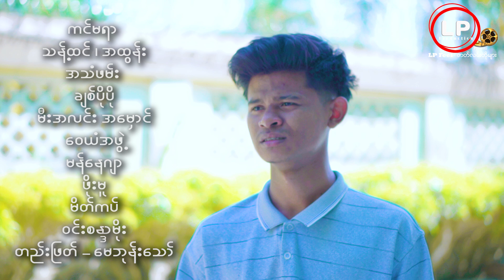ရှင်းပြခွင့်မရတဲ့ တစ်ချို့ဖြစ်ရပ်မှန်တွေက နာကျင်ရတယိ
တစ္ဖက္သတ္ၾကီးကြာ